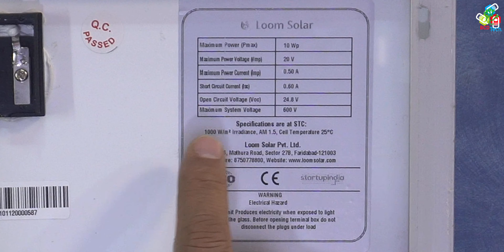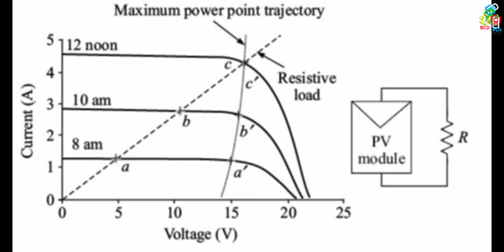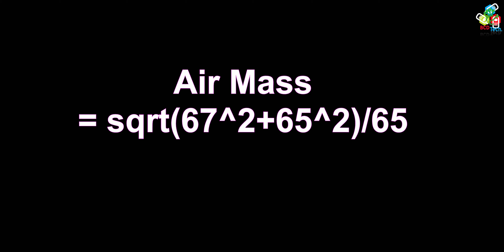for Lifetime: Solar Cells || Full details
We need the energy to drive our industries, automobiles, home, appliances, and etc.  Our demand for energy is increasing day by day. According to research, the energy demand in India could be doubled in 2040. So we need more energy sources that are sustainable, renewable, and could last for decades. Sun can be a good alternate source of energy. We can harvest this energy up to 10^9 years (lifetime of the sun), it's free and clean. This energy can be converted easily into electricity with the help of solar cells or solar thermal plants. In this video, we will show a 10 Watt PV pannel from loom solar. We check and test this panel so that you will learn something about PV panels and decides which panels suit you best and what are advantages of solar cells.